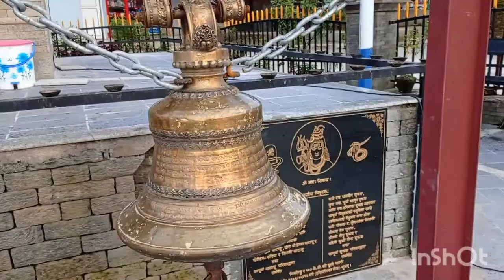Vlog Pokhara: Pumdikot Pokhara Shivalaye statue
Musician: Jeff Kaale
Short Vlog